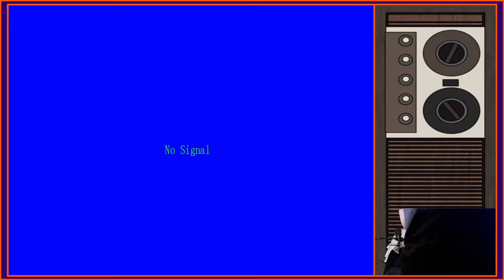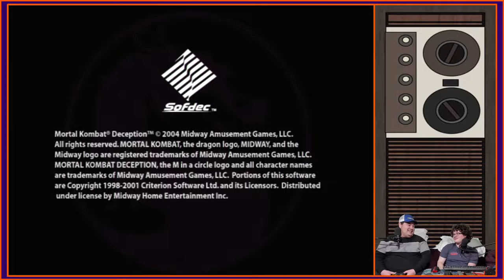Playing SEVERAL Games With Captain Sriracha - James C Drone Livestream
I'm just here playing games and chillin' with Captain Sriracha on today's livestream.

It's a swell way to show some support for the stuff I make!